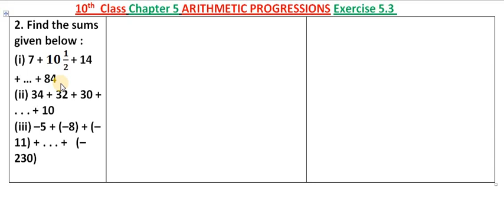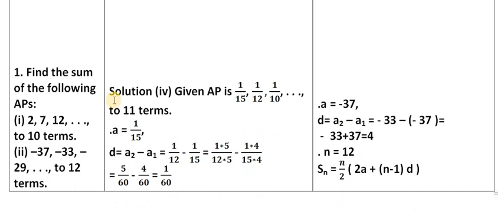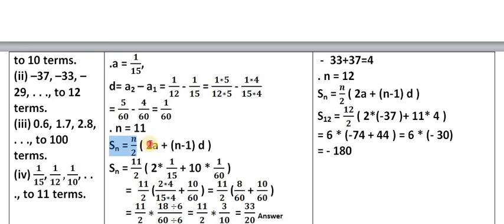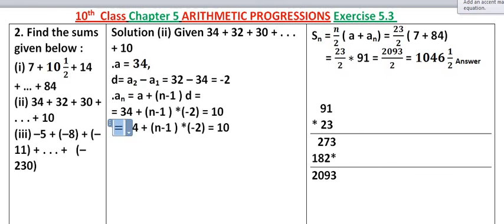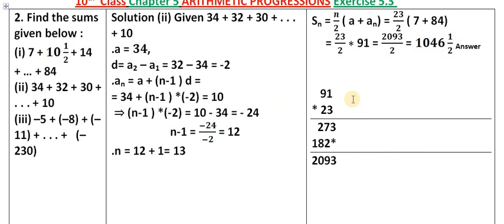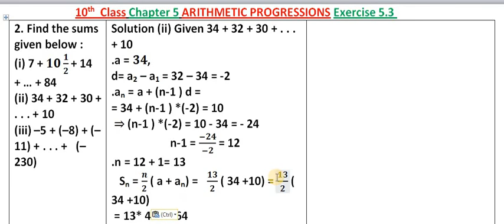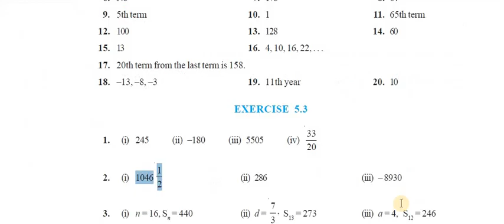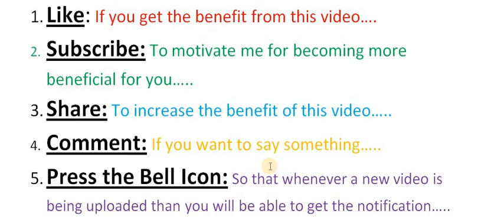ARITHMETIC PROGRESSIONS 10th Class Math Exercise 5.3 2nd Problem Solution